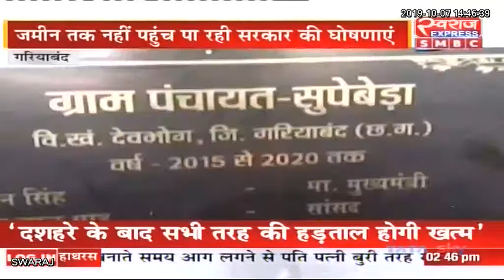Gariyaband News: Swachh Bharat Abhiyan पर सरकारी विभाग लगा रहे पलीता